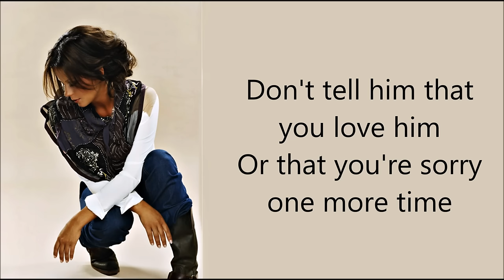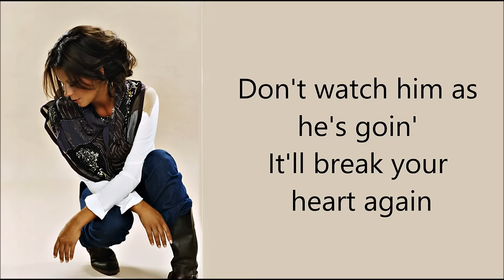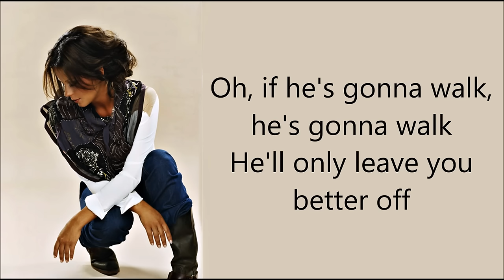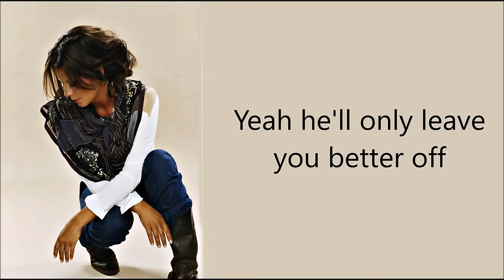Better Off - Sara Evans